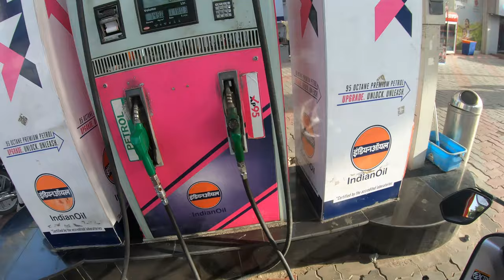YEH NAHI HONA CHAHIYE THA APNI HAYABUSA GEN3 KE SAATH || HAYABUSA GEN 3 TOP SPEED ||WANDERERSAHIL